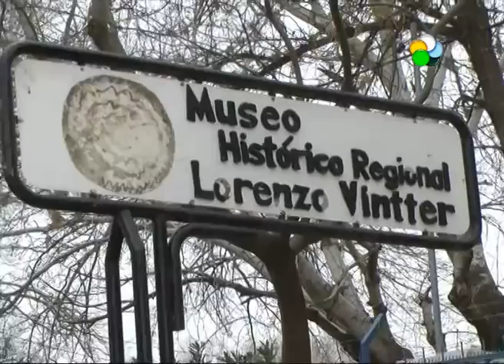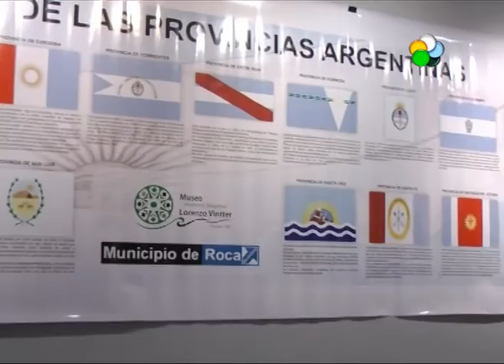Roca - Actividades en el Museo Vintter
El Museo Histórico Regional Lorenzo Vintter es un lugar ideal para disfrutar durante todo el año y aprovechar las vacaciones de invierno para hacer una visita en familia. Además tienen planteadas actividades para cada día de las vacaciones. Solo hay que acercarse a turismo de la localidad de General Roca y participar. Chicos entre 4 y 10 años, pueden pasar una linda y enriquecedora experiencia. NOTA: Ramiro Hernández, Director del museo